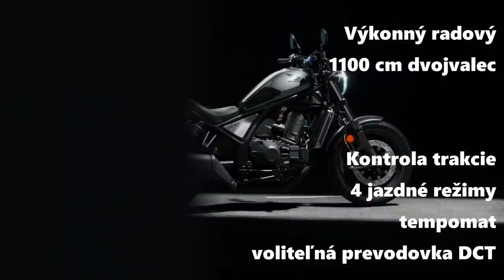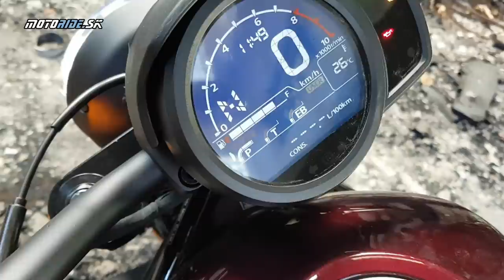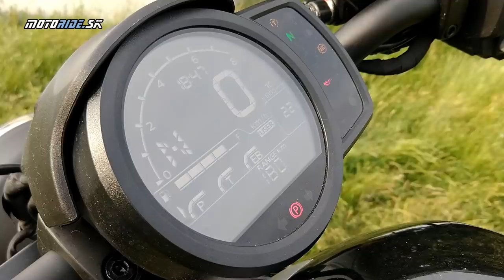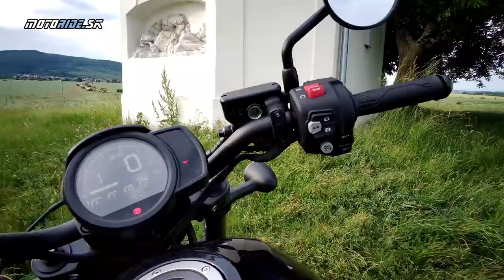Honda Rebel 1100 2021: Nadupaný štýlový bobber dostupný aj s automatom DCT - motoride.sk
Rebel 500 sme si užili už viac krát, ako minimalistickú a zábavnú motorku na každý deň. Tohto roku Honda vybalila Rebela vo veľkom - s upraveným motorom z Africa Twin, nezameniteľným štýlom a pre tento segment netradičnou voliteľnou automatickou prevodovou. A práve verzi s DCT sme testovali.

Video a strih: Peter Fischer, Tomáš Hajduch - Awia